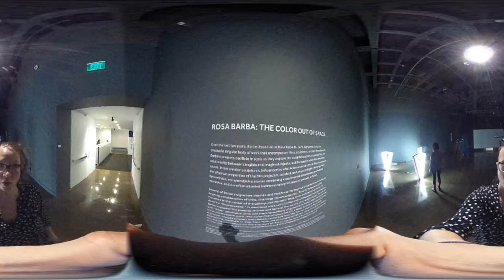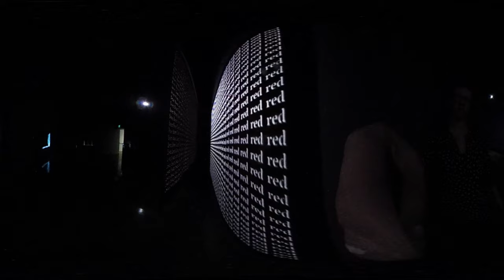Rosa Barba: The Color Out of Space